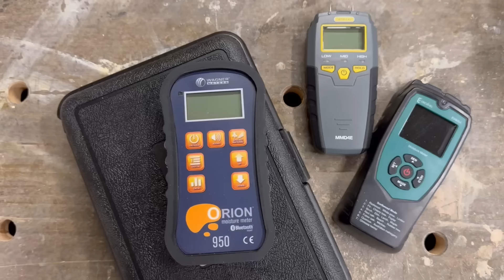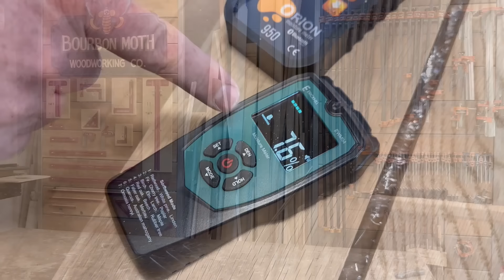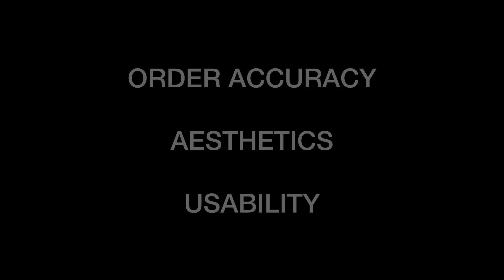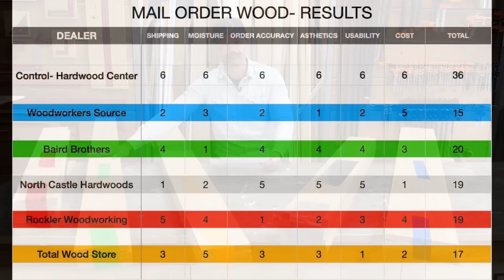A Thousand Dollars Worth of Wood || Buying Wood Online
PDS Debt is offering a free debt analysis. It only takes thirty seconds.

Rockler Rail Coping Sled
CA Glue
Double Sided Tape

Wood suppliers-

Grizzly Tools:
Table Saw